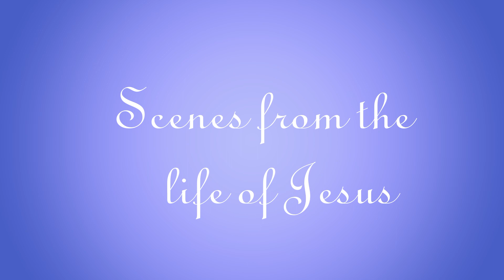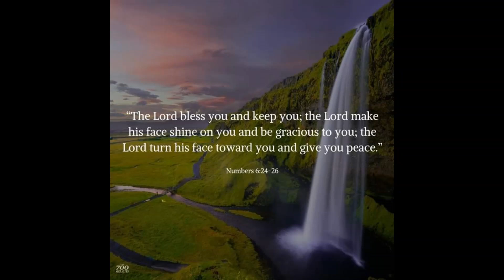4- 15- 23 Worship Service: Pathfinder Sabbath